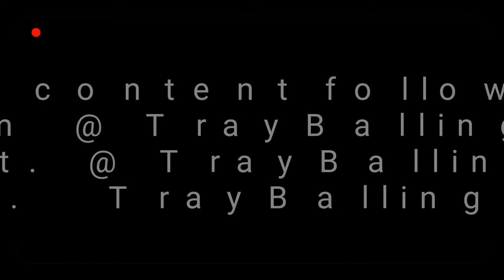Tramaine Taylor and Ronald Pope taking over the Churchland court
Follow me on Snap chat TrayBalling and Instagram TrayBalling